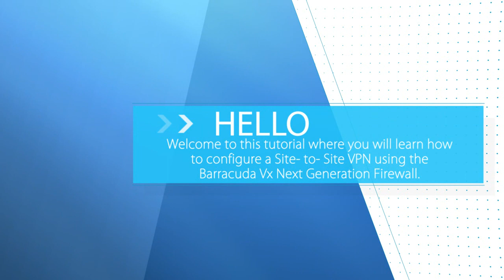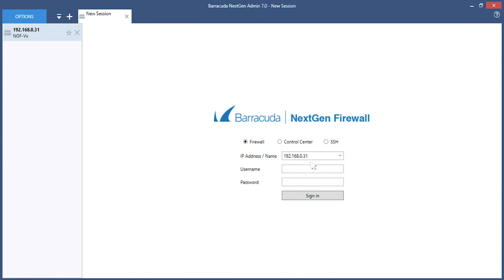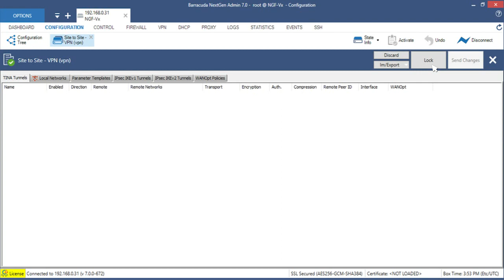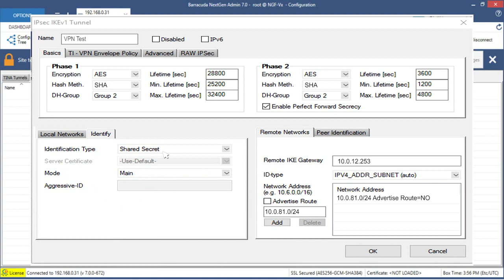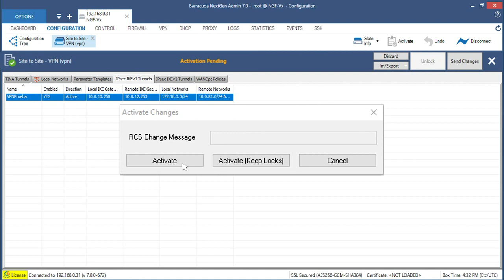How to configure a Site-to-Site VPN using the Barracuda Vx Next Generation Firewall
Tutorial to configure a Site-to-Site VPN using a Vx Next Generation Firewall from Barracuda